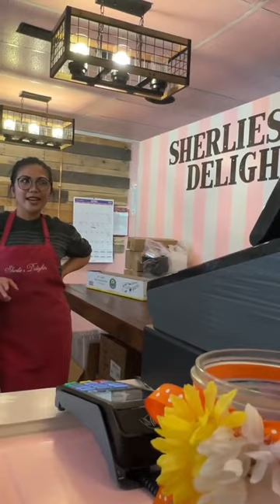This Bakery in Clawson, Michigan has a secret Filipino Food on Mondays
Sherlie’s Delights in Clawson, Michigan also sells Filipino inspired desserts